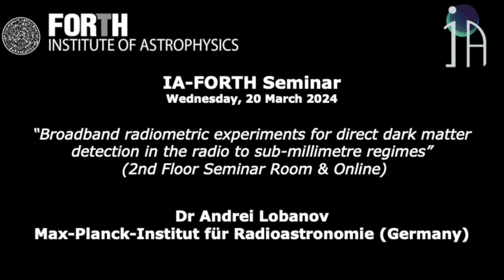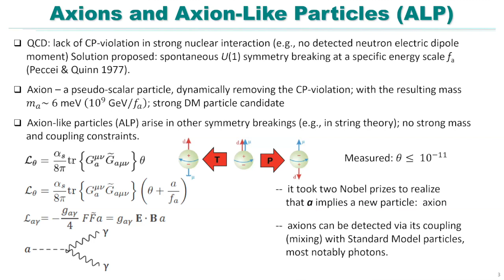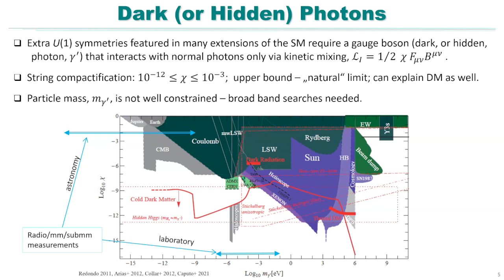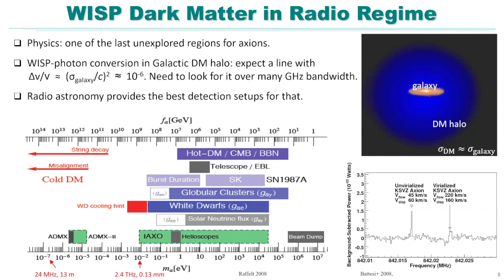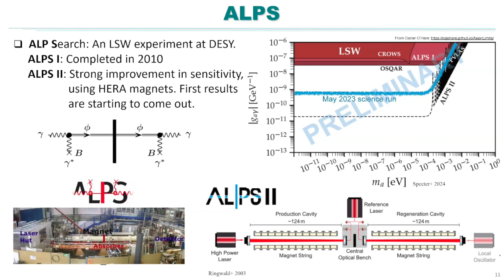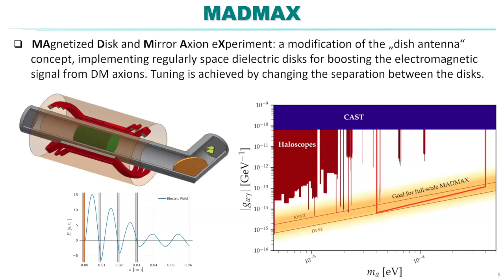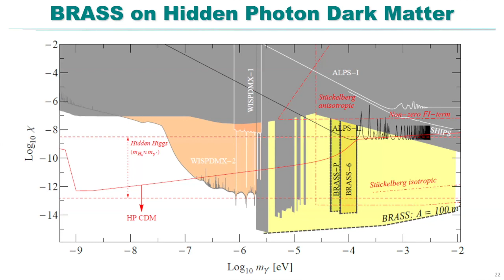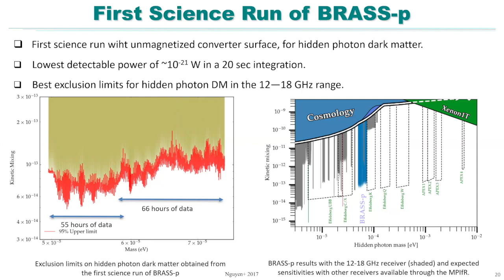IA-FORTH seminar by Dr Andrei Lobanov, 20 March 2024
IA-FORTH seminar, Dr Andrei Lobanov, Max-Planck-Institut für Radioastronomie (Germany), talks about "Broadband radiometric experiments for direct dark matter detection in the radio to sub-millimetre regimes", 20 March 2024.